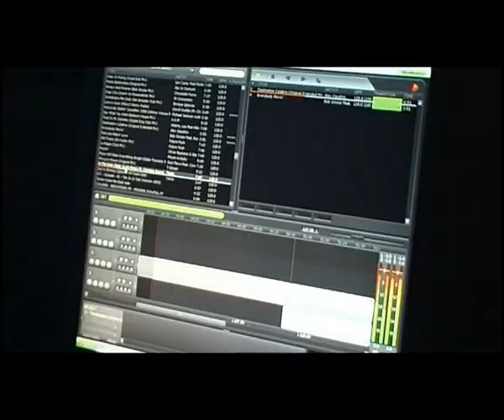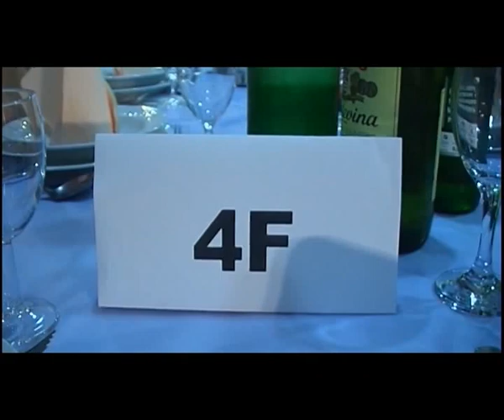Medicinska 4f - 2008/2009